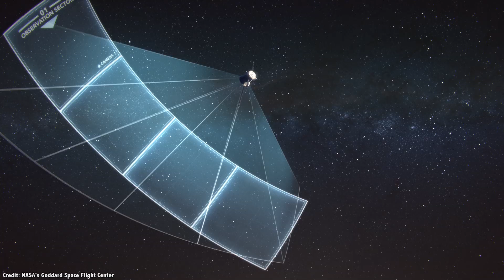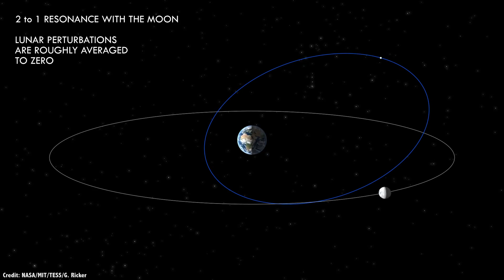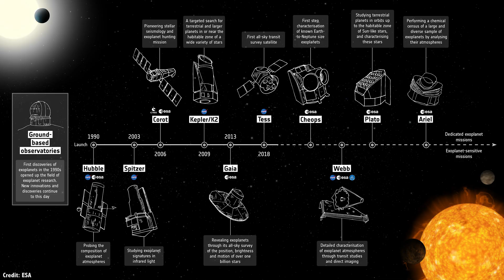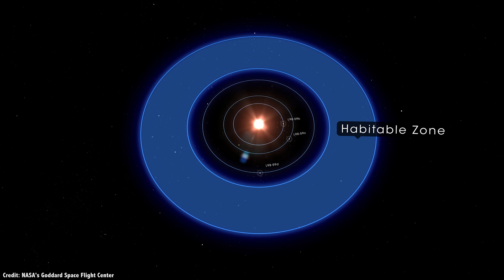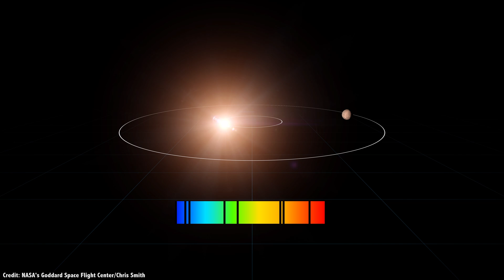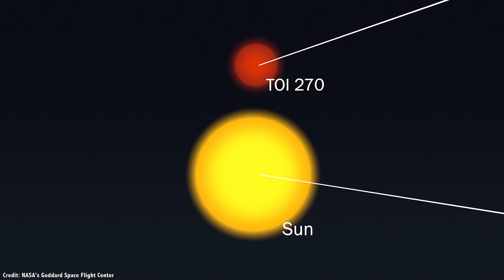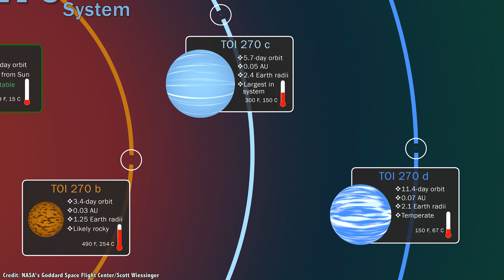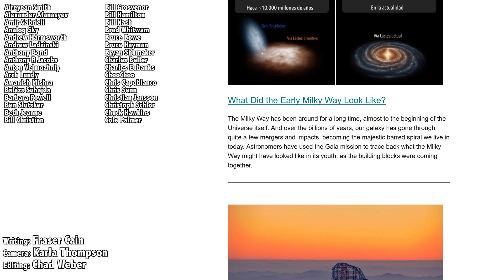One Year, Almost 1,000 Planetary Candidates. An Update On TESS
NASA’s Transiting Exoplanet Survey Telescope launched back in April, 2018. After a few months of testing, it was ready to begin mapping the southern sky, searching for planets orbiting stars relatively nearby.

We’re just over a year into the mission now, and on July 18th, TESS has shifted its attention to the Northern Hemisphere, continuing the hunt for planets in the northern skies.

As part of this shift, NASA has announced a handful of fascinating new planets turned up by TESS, including a couple of worlds in categories which have never been seen before.